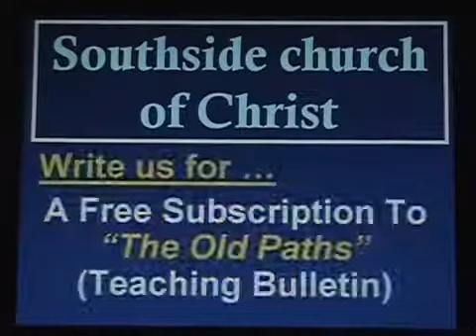The Holy Spirit #3 Miraculous Gifts